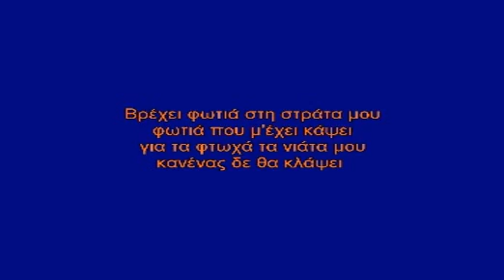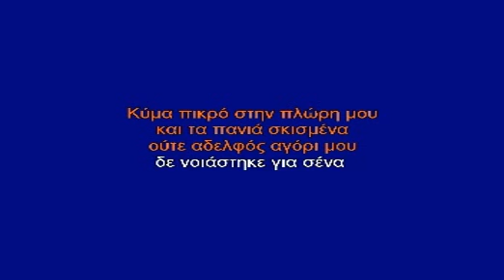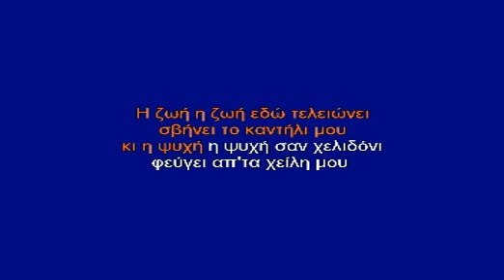VREHEI FOTIA STI STRATA MOY.avi